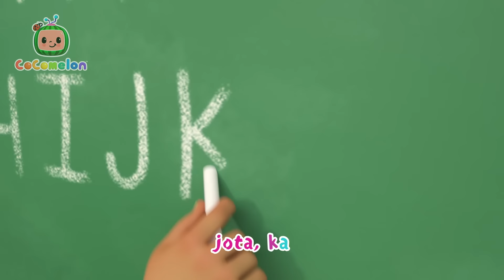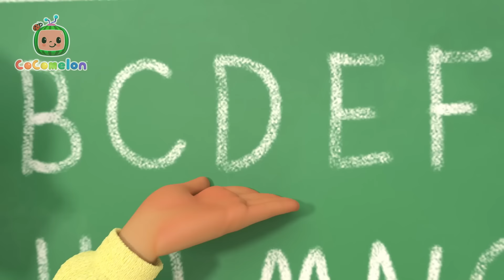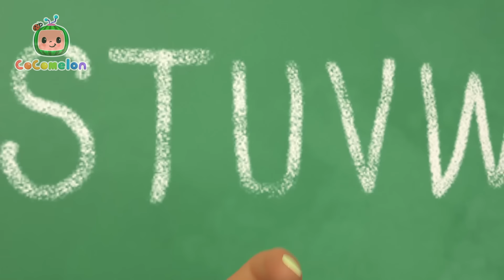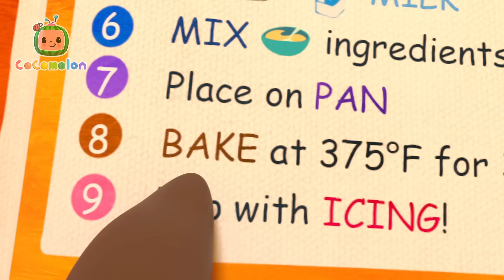❄️El invierno | ¡CoComelon! | Canciones Infantiles en Español Latino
Es invierno, hace frío y hay nieve por todas partes. Es hora de salir a jugar.

00:00 El invierno
02:44 Decoren los salones V2
05:29 Día de San Valentín
08:16 JJ Noel
11:02 Canción de Nochevieja
13:55 Ya llegó la navidad
16:24 Feliz Navidad a todos
18:40 Popurri Navideño
21:35 Skidamarink 2
24:15 Llegaron las vacaciones
26:55 12 días de Navidad
31:26 Jugar y contar
34:23 Mi papi
37:12 Día de San Valentín
40:12 Canción navideña de colores
42:47 Navidad, Navidad, hoy es Navidad
45:20 Lilas Margaritas
47:41 El jardín
50:55 Diente flojo
53:37 Lava tus manos
56:47 Duérmete niña
59:26 Las mascotas
1:02:23 ABC con globos
1:05:29 Canción del parque ferroviario
1:08:07 El abecedario
1:11:35 El Día de las Madres
1:14:45 Canción del globo
1:17:22 La playa
1:19:59 La hormiga y el saltamontes
1:22:33 Baloncesto
1:25:20 Los ricos ponqués
1:27:53 Los cinco sentidos
1:30:44 Canción de lavado del camión de bomberos
1:33:26 Manualidadaes de Yo Yo
1:38:15 La canción de la risa
1:40:20 Mary tenia un corderito
1:43:05 El hámster perdido
1:45:43 Familia dedos
1:47:55 Cochecito desbocado
1:50:29 Bailar el Tap
1:52:54 Cinco pequeños polluelos
1:55:55 La sorpresa de cumpleaños de JJ
1:58:30 Cita de juegos con cachorros
2:01:07 A nadar
2:03:39 Cita de juegos de Sirena de Cece
2:06:19 Itsy Bitsy bebé
2:08:58 Vamos a ver el béisbol
2:11:46 La mascota de la clase
2:14:14 Ovejita negra (Simulación)
2:16:48 BINGO
2:19:29 Un pez vivo atrape
2:21:16 Canción de baño de Bingo
2:23:46 CCM0286 - El viejo MacDonald (Versión para bebés)
2:26:29 Botes de globo
2:29:38 Este es el camino, versión para el cuidado del perrito
2:32:18 La Sra. Polly tenía un muñeco
2:34:58 Canción de la limpieza
2:37:39 Canción de campamento
2:40:10 Los números
2:42:59 Lluvia vete ya
2:45:32 Máscaras de Pascua
2:48:50 El viejo MacDonald